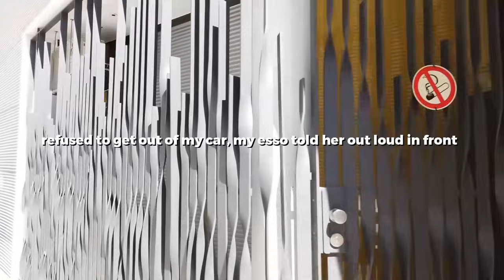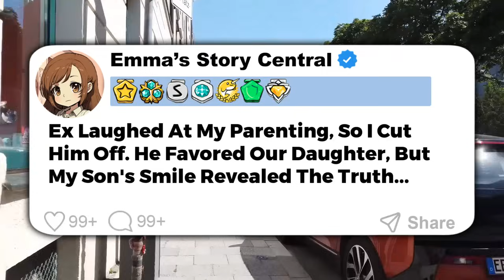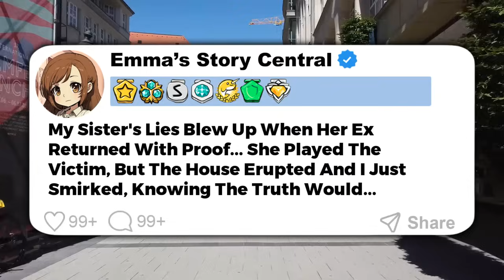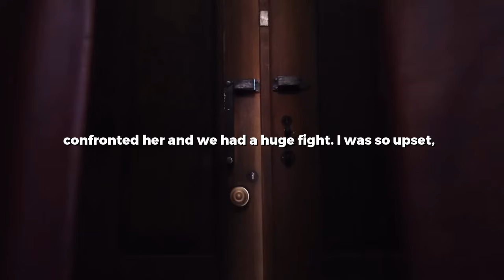My Fiancé's Sister Tried To Ruin Our Wedding For The 3rd Time...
0:00 Story 1
10:18 Story 2
19:40 Story 3